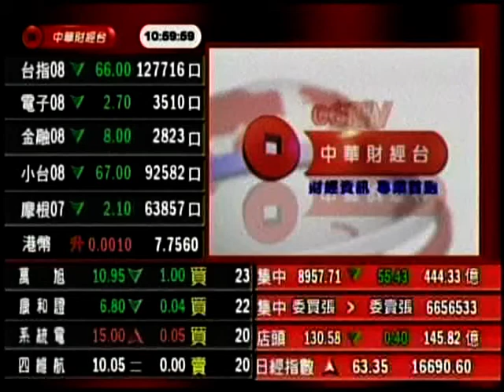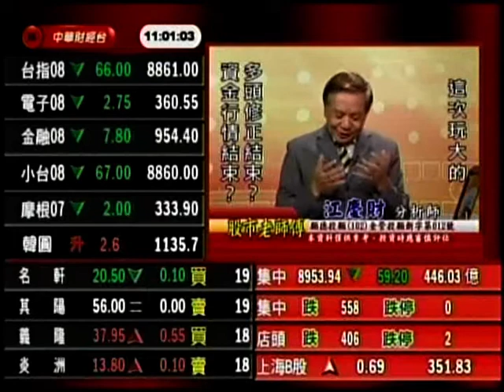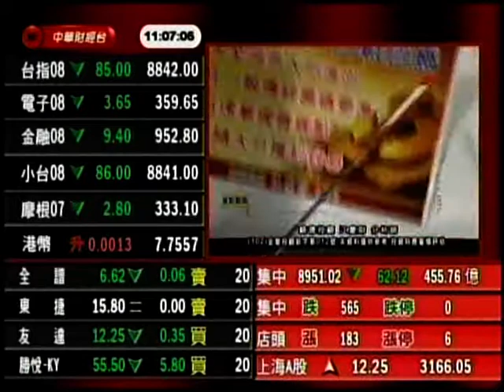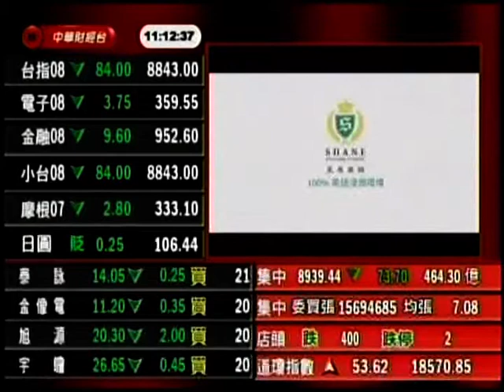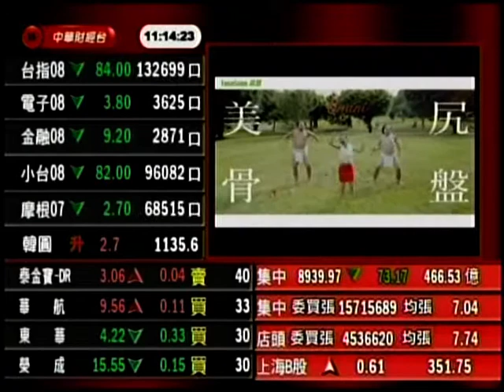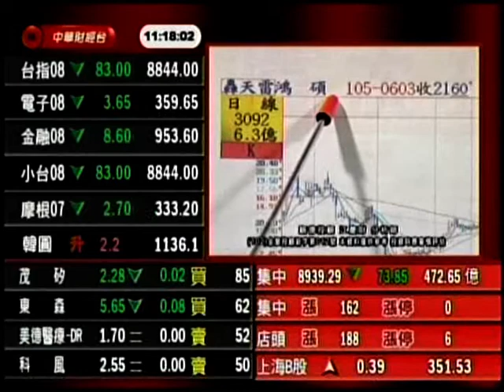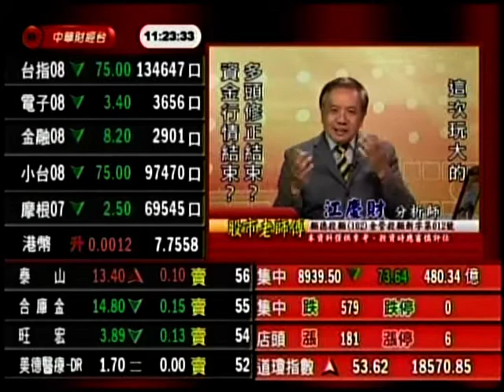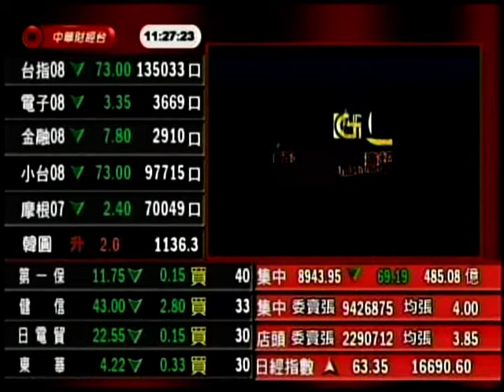CSTV(股市老師傅) 江慶財 分析師 2016-07-25